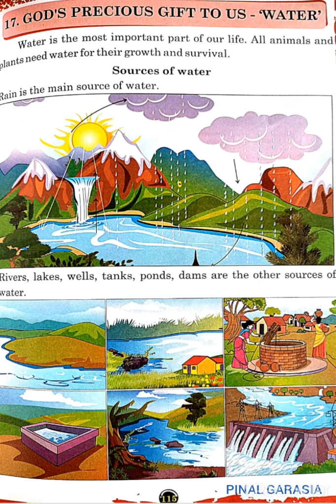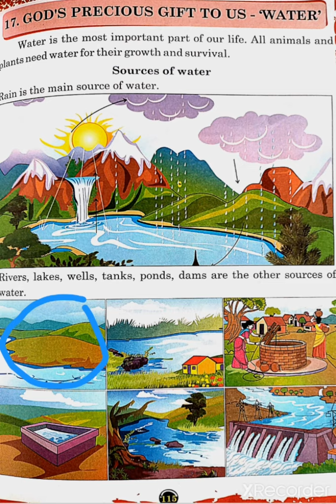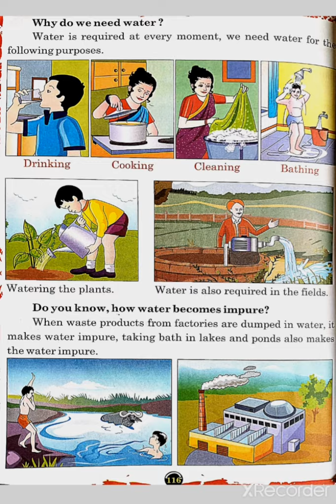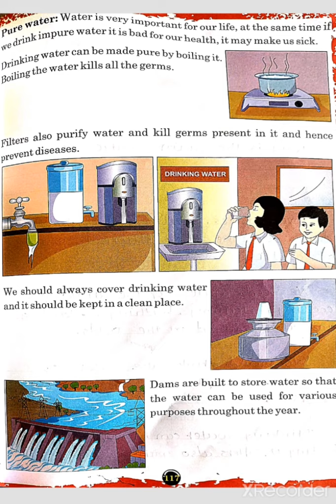2nd e. m sub-evs ch-17 part-1 by PINAL GARASIA